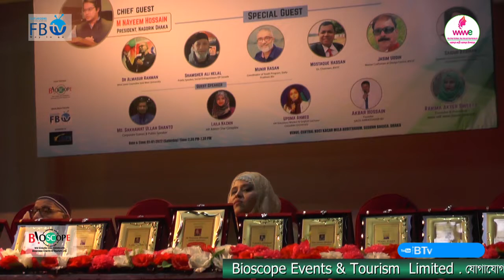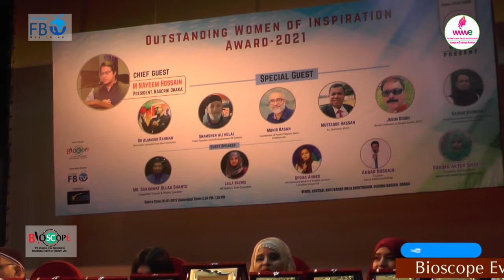যারা সবর করতে পারে তারাই সফল | Soburkari Sofol | আলমাসুর রহমান | Almasur Rahman P2 | Bioscope Events